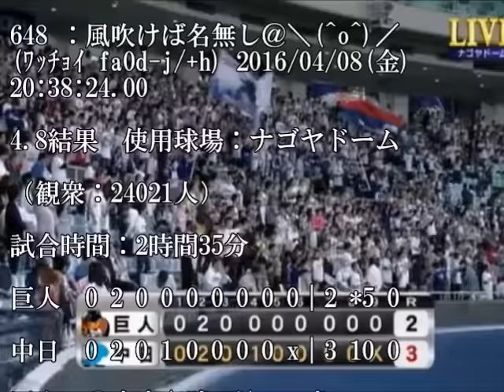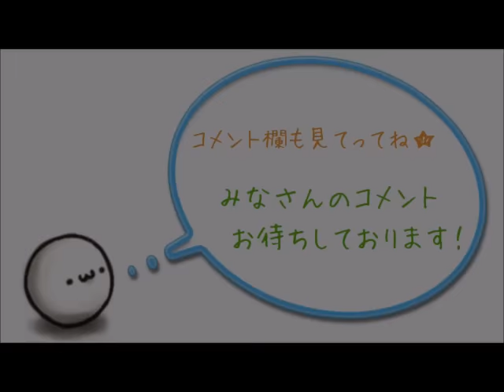【ジャイアンツ】巨人、今季初の連敗・・・中日は4連勝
中日　逆転Ｇ倒で４連勝

大野、３回以降二塁踏ませず

完投２勝目

◇セ・リーグ　中日３―２巨人

（２０１６年４月８日　ナゴヤＤ）

中日が接戦を制して

３―２で巨人に逆転勝ちを収め、

４連勝をマークした。

先発した大野は９回

５安打２失点完投で今季２勝目。

２回に２点を先制された

中日はその裏、

２死一、三塁から

先発投手の大野が

左前へ適時打を放ち、

まず１点。２死一、二塁から

大島の中前適時打で

同点に追いついた。